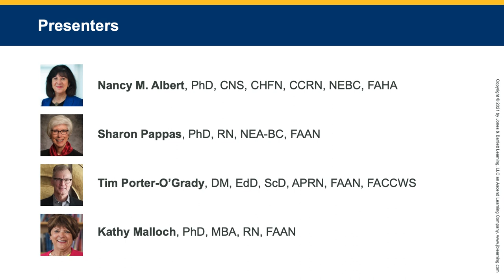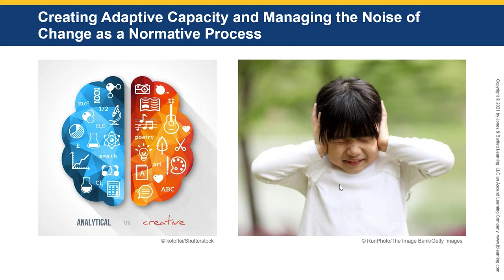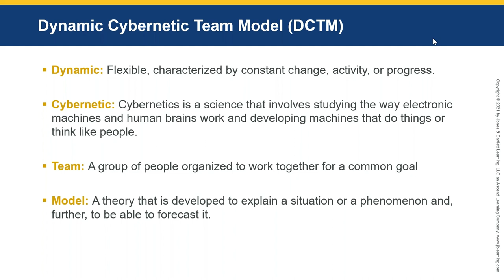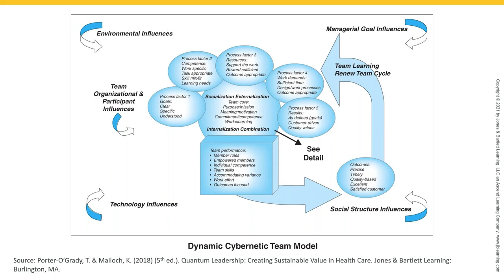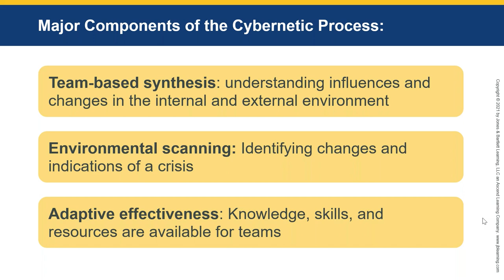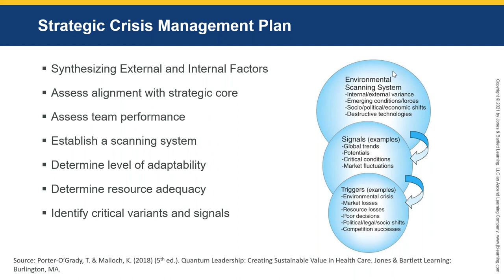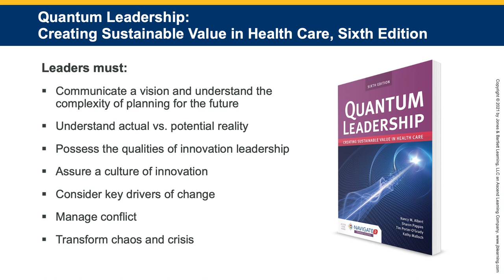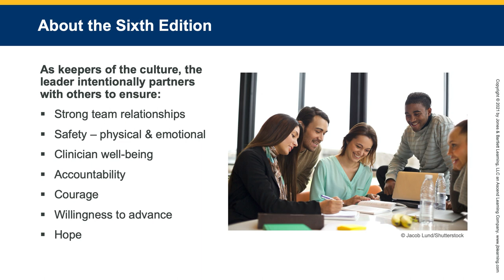From Disaster Planning to Crisis Leadership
In healthcare the ability to lead teams during these uncertain times has become critical for both patients receiving care and frontline providers. Authors and healthcare experts, Nancy Albert, Sharon Pappas, Kathy Malloch and Tim Porter-O'Grady will explore one of the key themes of their newly published text, disaster planning and provide a strategic crisis management framework for leaders.